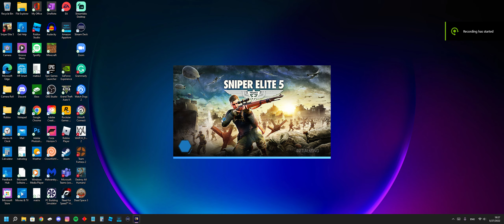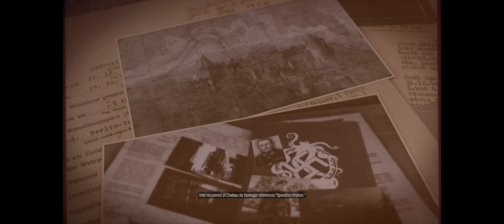Sniper Elite 5 - Part 3 Walkthrough PC Gameplay HD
Publisher:  Rebellion Developments
Platforms:  Xbox One, PlayStation 5, PlayStation 4, Xbox Series X and Series S, Microsoft Windows
My PC Specs:
CPU: AMD Ryzen 7 5800x
GPU: RTX 3060 Ti
Ram: 16GB
OS: Windows 11 Home